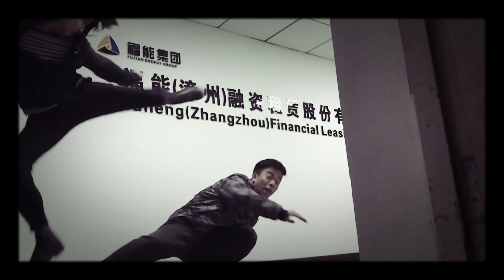The Thief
Action micro movie
Director:Christian Yeung
Shot by iPhone7
Edit by imovie(iPhone ver.)